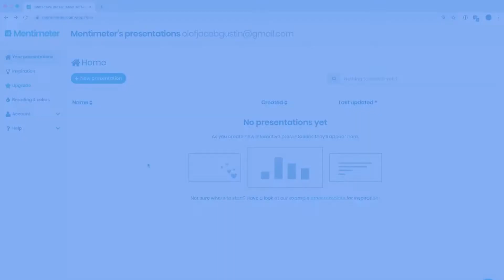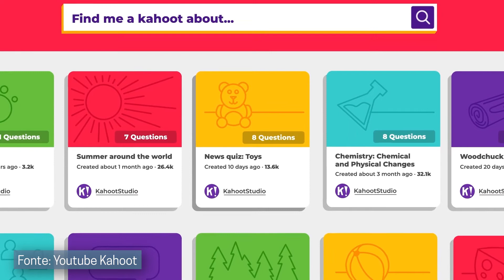Gestire la comunicazione online con Mentimeter e Kahoot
📯 Favorire l'interazione negli incontri a distanza: come? Sondaggi, domande e quiz con i due strumenti di oggi: Mentimeter e Kahoot